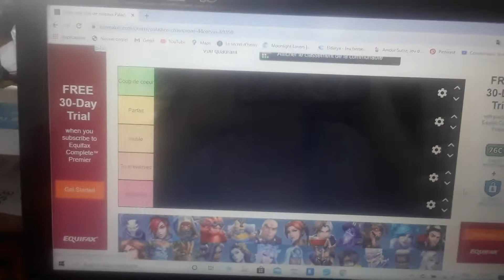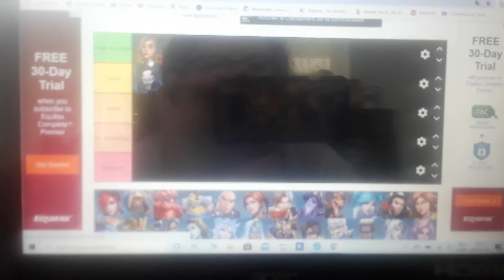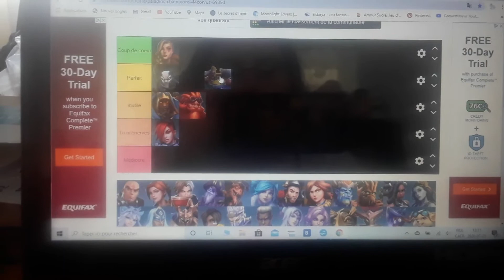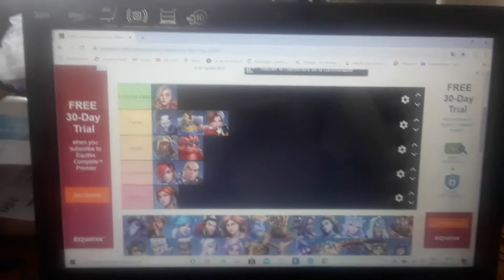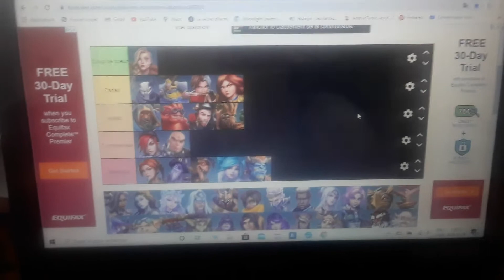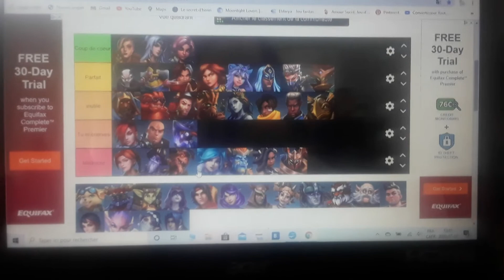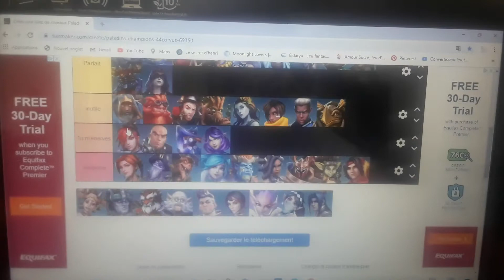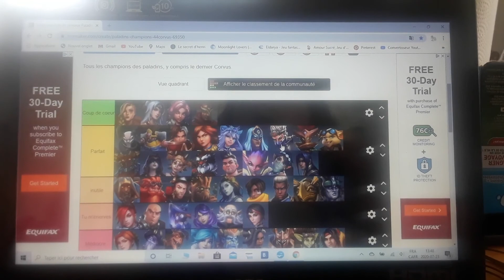Mon classement des champions de Paladins!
J'ai du arrêter, car mon père est arrivé au même moment que la fin. Je vous dit à plus et on se retrouve dans la vidéo de demain.